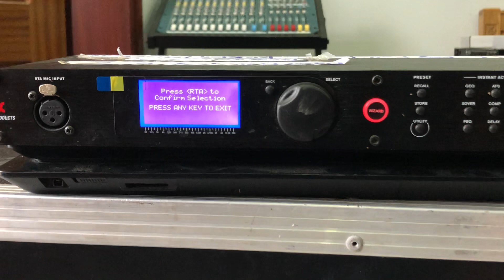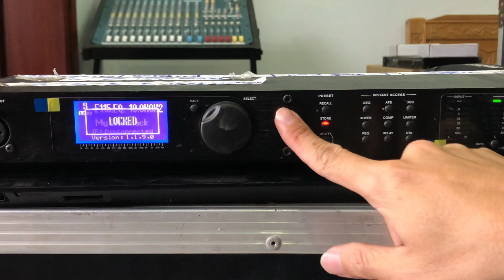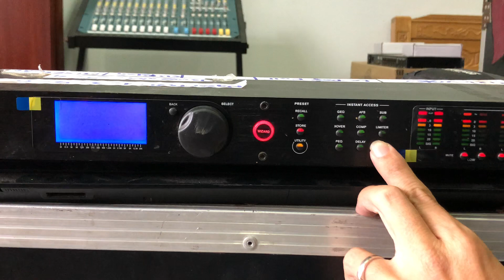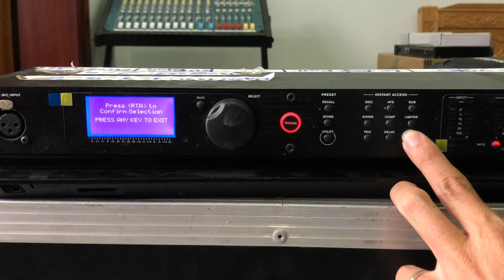HƯỚNG DẪN DBX DRIVERACK PA2. LOCK( KHOÁ)/ UNLOCK(MỞ KHOÁ)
CLIP THỰC HIỆN BỞI TRUNG NGO